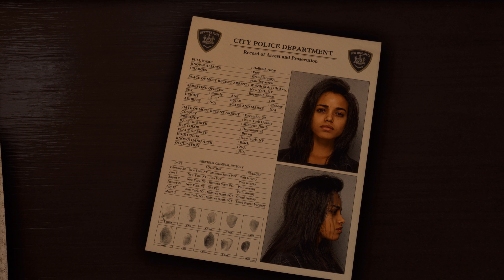Forspoken - AnGezockt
Forspoken: ist ein Fantasy-Action-Rollenspiel mit Adventure-Elementen
Entwickler: Luminous Productions
Spielszenen: Forspoken (2023;PS5)

PS5 Digital Edition – God of War Ragnarök Bundle

Intro-Musik
Ihr könnt mich durch eure Amazon Einkäufe unterstützen: